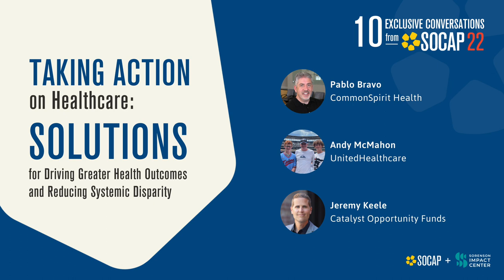Taking Action on Healthcare: Solutions for Improving Health Outcomes and Reducing Systemic Disparity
Together, health behaviors, socioeconomic status, and physical environment are greater drivers of health outcomes and life expectancy than clinical health treatment. Many major healthcare systems are dedicating capital to place-based investments that address these factors, known as the social determinants of health (SDOH). In this SOCAP22 session, leaders in major health systems discuss the role private capital plays in health outcomes, the most impactful investment strategies, the best ways to track and measure community health, and how to prioritize investments within the framework of the SDOH.

Speakers:
Pablo Bravo, System Vice President Community Health, CommonSpirit Health
Andy McMahon, Vice President, UnitedHealthcare
Jeremy Keele, Co-Founder and Managing Partner, Catalyst Opportunity Funds

About SOCAP:
SOCAP Global works under the leadership of Sorenson Impact Center to serve as the thought leadership platform for the accelerating movement towards a more just and sustainable economy. We convene a global ecosystem and marketplace – social entrepreneurs, investors, foundation and nonprofit leaders, government and policy leaders, creators, corporations, academics, and beyond – through live and digital experiences that educate, spur conversation, and inspire investment in positive impact.